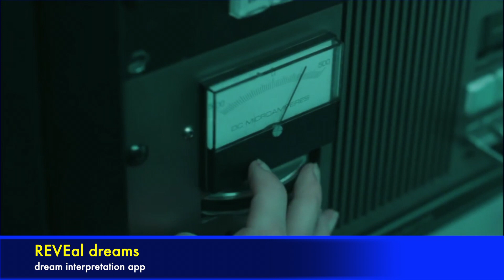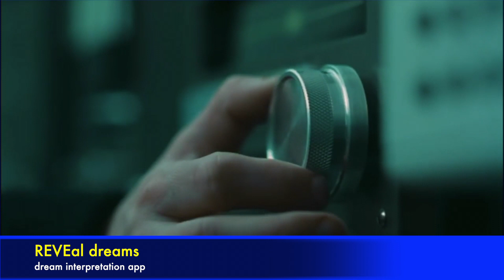THE RING - nose bleed